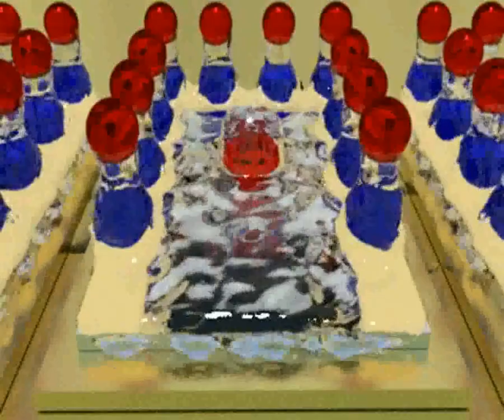FreeDOS 1.3.rc2 - Mplayer Demo 2